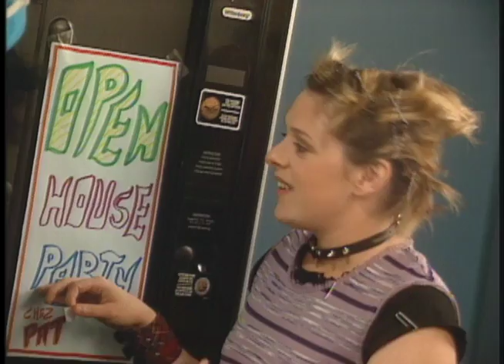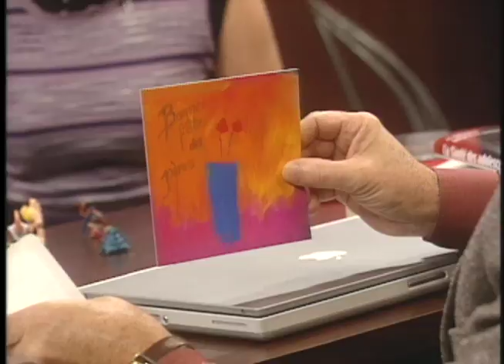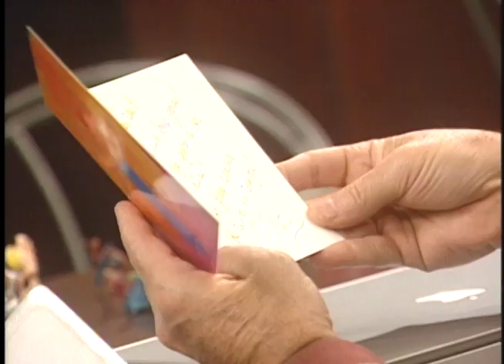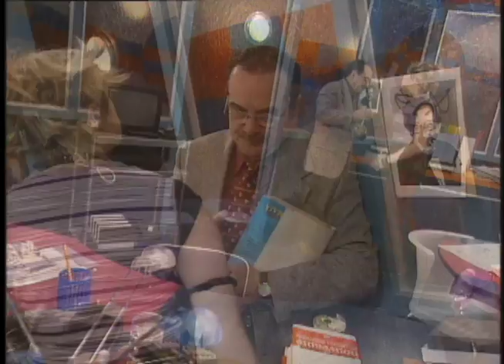Real-Tv Épisode 37